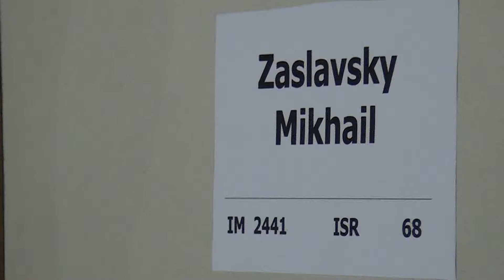3.12. GM Ramil Hasangatin - IM Mikhail Zaslavsky 0 - 1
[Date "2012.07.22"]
[Round "3.12"]
[White "GM Ramil Hasangatin"]
[Black "IM Mikhail Zaslavsky"]
[Result "0-1"]
[ECO "C77"]
[WhiteElo "2504"]
[BlackElo "2441"]
[Annotator "Houdini 1.5a x64 (5m)"]
[PlyCount "76"]
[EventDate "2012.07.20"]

{C77: Ruy Lopez: 3...a6 4 Ba4 Nf6, unusual lines} 1. e4 e5 2. Nf3 Nc6 3. Bb5 a6
4. Ba4 Nf6 5. Bxc6 dxc6 6. d3 Bd6 7. Nbd2 Be6 {last book move.} 8. d4 {White
threatens to win material: d4xe5} Nd7 9. c3 {Covers b4} O-O 10. O-O f6 {
Consolidates g5} (10... Qf6 11. Re1 $11) 11. Re1 Qe8 12. Nf1 Rd8 13. Ng3 exd4
14. cxd4 Qf7 15. b3 {Consolidates c4} Ne5 (15... Rfe8 $5 $11 {is worth
consideration}) 16. dxe5 $14 Bxe5 {White wins a piece.} 17. Bd2 Bxa1 18. Qxa1
Rd3 19. Be3 Rfd8 20. h3 {Covers g4} Qd7 21. Kh2 b6 {Secures c5} (21... Rd1 22.
Rxd1 Qxd1 23. Qc3 $14) 22. Qb2 (22. e5 Bd5 23. exf6 Bxf3 24. gxf3 Rd1 25. Rxd1
Qxd1 $18) 22... c5 (22... Rd1 23. Rxd1 Qxd1 24. Nd4 $16) 23. Nh5 (23. e5 $142
Bd5 24. exf6 Bxf3 25. gxf3 $18) 23... Rd1 $4 (23... Bf7 $142 {this is the best
way to fight back} 24. Nf4 Rd6 $14) 24. Rxd1 $18 Qxd1 25. Nxf6+ $1 {a
convincing end} gxf6 26. Qxf6 Re8 27. Qg5+ (27. Bd2 Bf7 28. Ng5 $18) 27... Kf8
28. Qf4+ (28. Ne5 $5 Bf7 29. Bf4 Re6 $18) 28... Bf7 $16 29. Qxc7 Re6 $2 (29...
Qd8 $142 30. Bh6+ Kg8 31. Qg3+ Bg6 $16) 30. Bf4 $18 h6 (30... Rf6 $18) 31. Ne5
Be8 32. Qh7 Qh5 33. Ng4 (33. Qh8+ $142 {and White wins} Ke7 34. Qg7+ Kd8 35.
Qb7 Rxe5 36. Qxb6+ Kd7 37. Qb8 $18) 33... Qf7 34. Bxh6+ Ke7 35. Bg5+ Kd6 (35...
Kd7 $142 36. Qh8 Kc8 $18) 36. Bf4+ $4 {overlooking an easy win} (36. e5+ $142 {
a pity that White didn't try this} Kc7 37. Qc2 $18) 36... Qxf4+ $19 37. g3 (37.
Kh1 {doesn't get the bull off the ice} Qxe4 38. Qa7 Bc6 $19) 37... Qxe4 38. Qh8
(38. Qxe4 {is not the saving move} Rxe4 39. Ne3 b5 $19) 38... Kc7 (38... Kc7
39. Qf8 Kb7 $19) 0-1